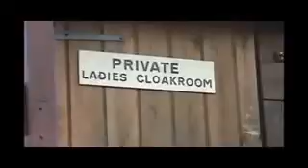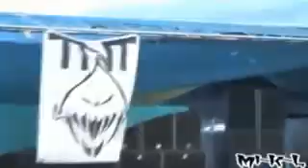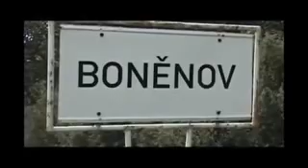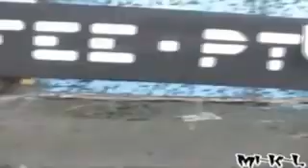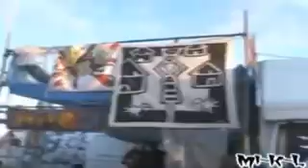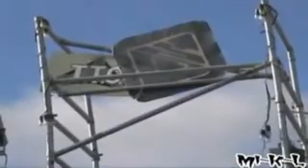Docteur Cloud Live 2012 - 50 ans ça se fête !